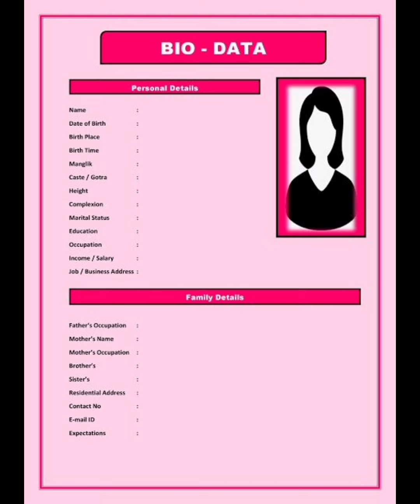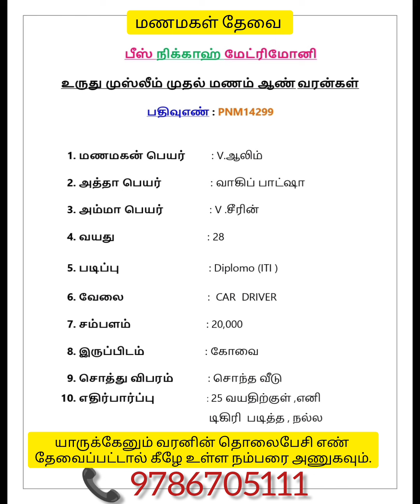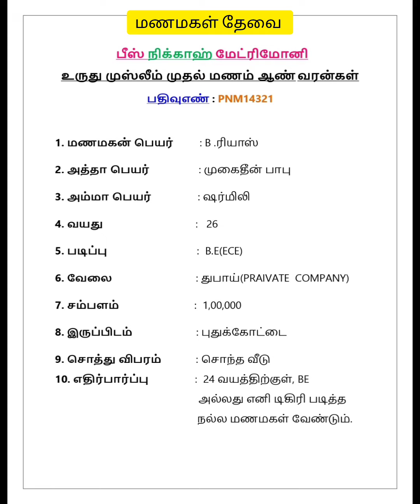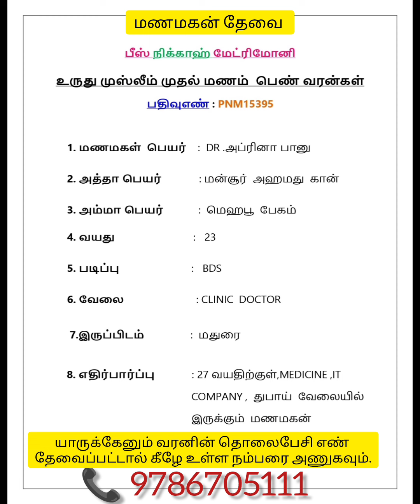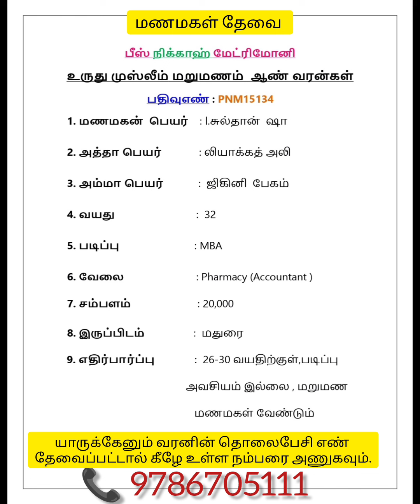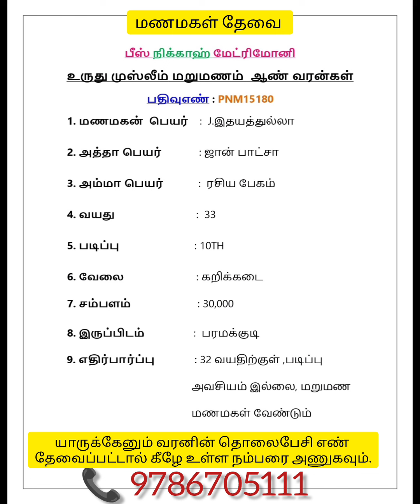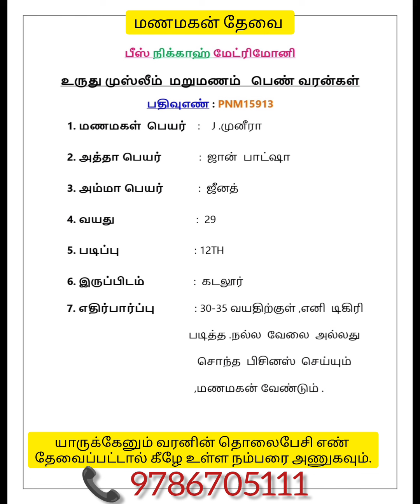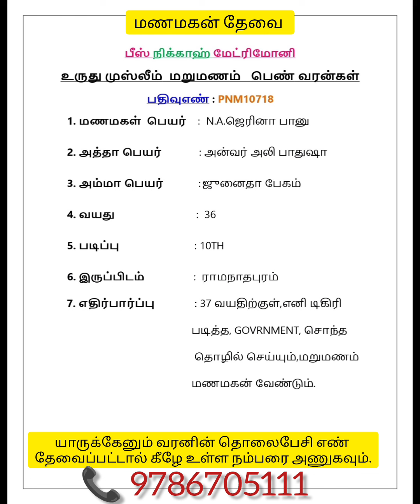இன்றைய(18.06.24)YouTube வரன் சேவை(உருதுமுதல் & மறுமணம்)peacenikkah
இன்ஷா அல்லாஹ்!)
" 2030 ற்குள் எங்கள் நிறுவனத்தின் நோக்கம்" :

1) 1,00,000/- நிக்காஹ்களை முடித்து வைக்க வேண்டும்.
2) 1,00,000/- ஏழை, எளிய மக்களுக்கு வீட்டுமனை கொடுக்க வேண்டும்"
3) 1,00,000/- நபர்களுக்கு அடிப்படை வாழ்வாதாரம் அமைத்து தர வேண்டும்.

Facebook : Peace Nikkah Matrimony